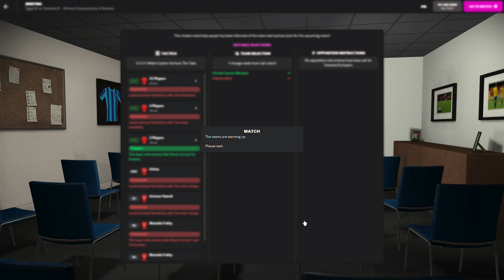FOOTBALL MANAGER 22 | EGYPT B - TANZANIA B | AFRICAN CHAMPIONSHIP OF NATIONS - QUALIFYING🎖⚽🏆